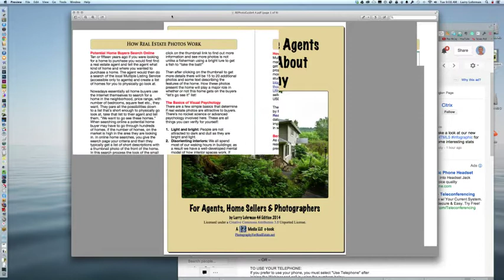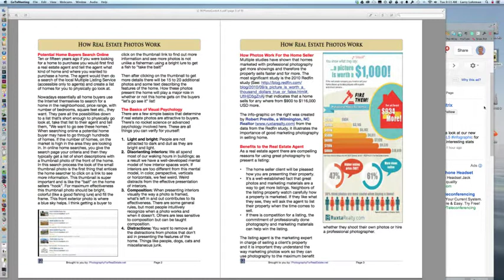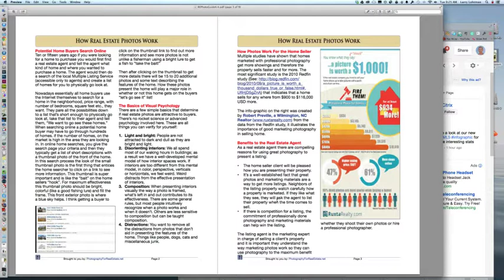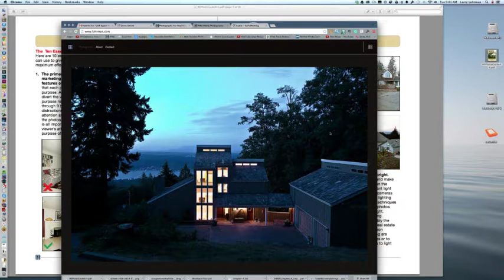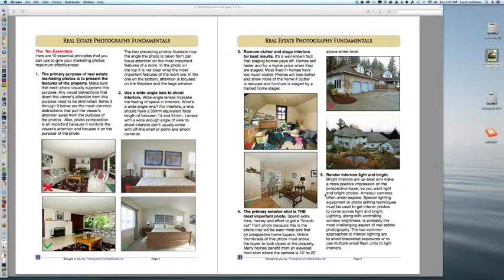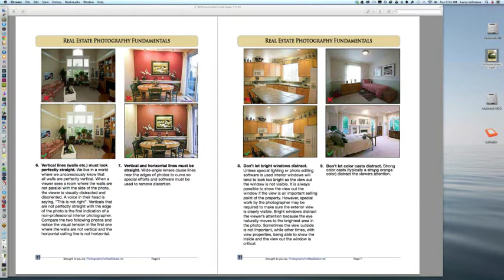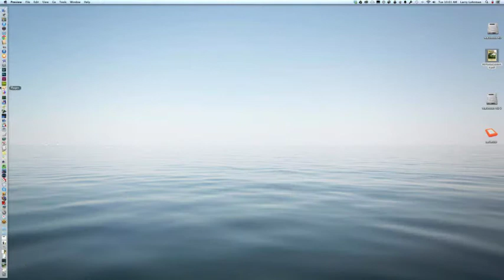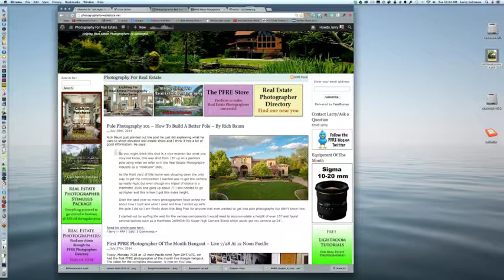Mastering Photography in your Real Estate Business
Are you a professional photographer? Or a novice?

No matter what your photography skills are, we can always look to improve our Real Estate photography and help buyers and sellers understand the importance of amazing photos when it comes to buying or selling a home.

On this Agent Mastermind session a professional photographer and real estate expert will share with you some tips and tricks on how you can make your listings stand out. Larry Lohrman loves helping Real Estate photographers be successful and that is exactly what he is going to do with you.

Larry will cover a lot of material on this call including -

~How Real Estate Photos Work
~Real Estate Photography Fundamentals
~Important Real Estate Photography Articles

Larry loves sharing this information with agents and has a wealth of experience so this is one class you do not want to miss out on!